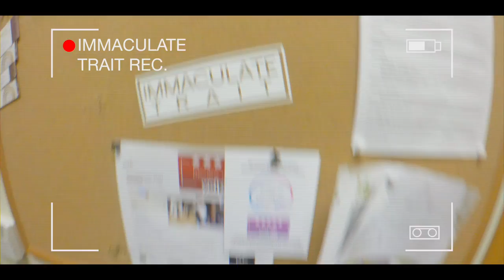Immaculate Trait (Mugs and Mics Dance show)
I was going to see a friend perform that night and told myself that I just had to make a video out of this.

It was a fantastic night.

Edited and Music by Adam Z.